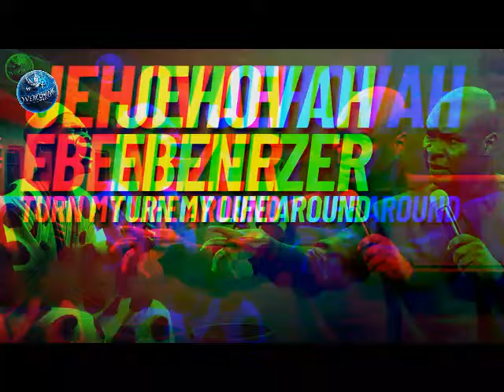[12:00] Jehovah Ebenezer Take Away Hardship and Bring Ease to My Life | Apostle Joshua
[12:00] Jehovah Ebenezer Take Away Hardship and Bring Ease to My Life | Apostle Joshua

ANNOUNCEMENT:
Public Relations Department:
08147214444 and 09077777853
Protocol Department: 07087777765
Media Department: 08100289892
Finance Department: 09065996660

below is the account detail:

Account Numbers:
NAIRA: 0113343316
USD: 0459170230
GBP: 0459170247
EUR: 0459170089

Swift code: GTBINGLA
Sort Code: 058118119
Bank: Guaranty Trust Bank Plc

1)This video has no negative impact on the original works (It would actually be positive for them)
2)This video is also used for teaching purposes.
3)It is transformative in nature.
4)I ONLY used bits and pieces of videos to get the point across where necessary.

prayer
joshua selman